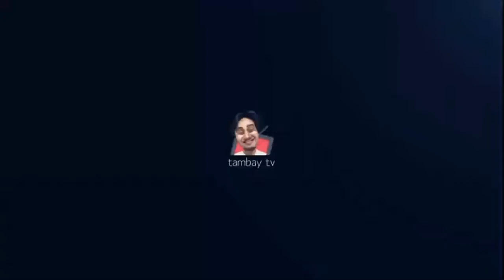KSIGNS GAMING VS AUG3 ESPORTS (RND 3) TAMBAY LEAGUE S13 MATCH#63